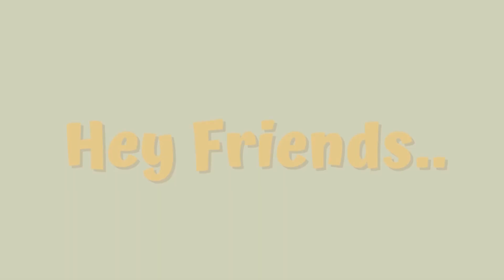Kitchen backsplash ideas | Kitchen design | How to paint tile